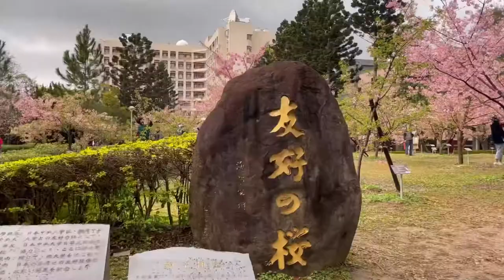National Central University Jhongli, Taoyuan, Taiwan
National Central University (NCU was founded in 1915. The school was initially located in Miaoli when it first moved to Taiwan, but relocated to Zhongli in 1968 and developed into a comprehensive university.

NCU was selected by the Ministry of Education as one of the national seven universities in research.
It is a big area, nice place to walk around.

Address: No. 300, Zhongda Road, Zhongli District, Taoyuan City, 320